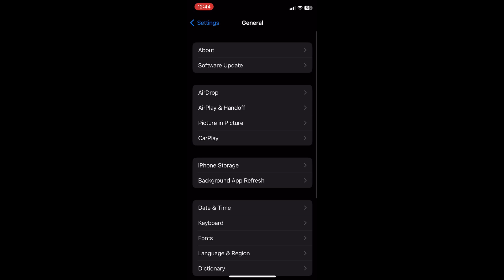‼️ NOT CLICKBAIT! HOW TO GET SECRET CHARACTERS! - Melon Playground